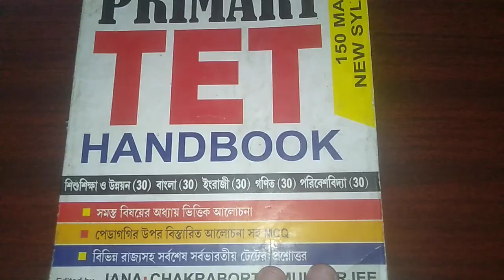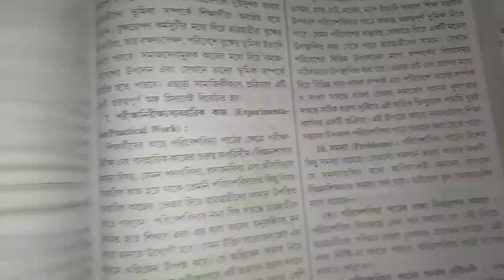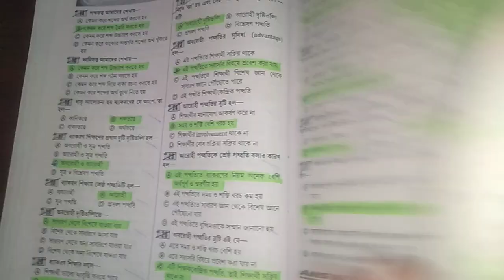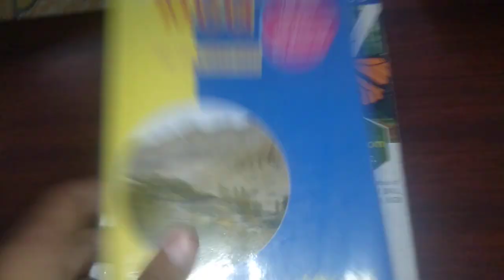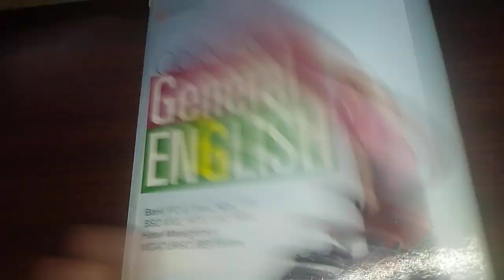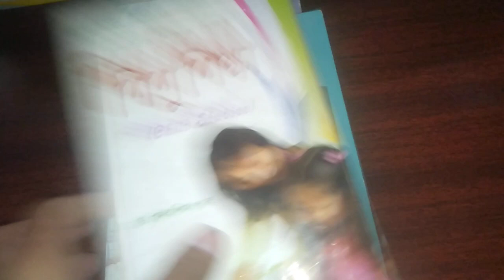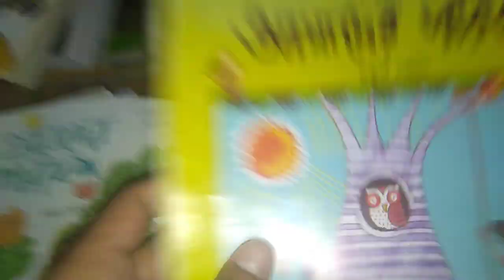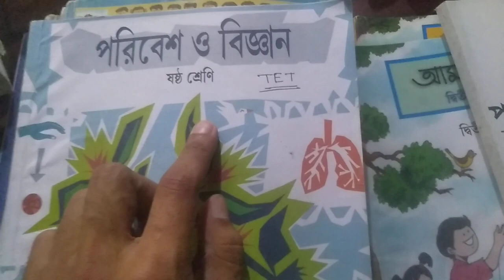primary tet best book/primary tet book list/tet books/wb primary tet preparation book/tet books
primary tet evs best book/best book for primary tet/primary tet best book/wb primary tet book/wb tet

প্রাইমারি টেট পরীক্ষার জন্য কোন বইটি কেমন এবং কোন বইয়ের মধ্যে কি নতুনত্ব আছে সে বিষয় নিয়ে বিস্তারিতভাবে গুরুত্বপূর্ণ তথ্য  || প্রাইমারি টেট পরীক্ষার জন্য কোন বই এ কত প্রশ্ন দেওয়া আছে সেই নিয়ে বিস্তারিত আলোচনা

Best book for tet 1||
(Chayya publication) primary tet Challenger

(Tulshir publication)primary tet handbook

প্রাইমারি টেট ২০২০-২১ (কামাল হোসেন)

প্রাইমারি টেট অ্যাডভান্স (তপতী পাবলিকেশন)

প্রাইমারি টিচার এলিজিবিলিটি টেস্ট( মাইতি ও সরকার)

Primary teacher eligibility test Golden success ( parul publication)

Sure success series primary TET (মন্ডল প্রকাশনী)

প্রাইমারি টিচার এলিজিবিলিটি টেস্ট MCQ (বিনয় পাবলিকেশন)

টেট প্রাইমারি গাইড (ওরিয়েন্টাল)

Target ( parul )

শিশু মনস্তত্ত্ব ও শিক্ষা বিজ্ঞান ( রীতা পাবলিকেশন)

স্নাতক পরিবেশ শিক্ষা ( সাঁতরা পাবলিকেশন)

পরিবেশ (অনীশ চট্টোপাধ্যায়)

প্রাইমারি টেট প্র্যাকটিস সেট ( সেন ও খান্না)

Child studies(রীতা পাবলিকেশন) d.el.ed part 1

শিশু সমীক্ষা সোপান ( সৃজনী পাবলিকেশন) d.el.ed part 1

পরিবেশ শিক্ষা ( রীতা পাবলিকেশন)

পরিবেশ বিজ্ঞান শিক্ষণ পদ্ধতি ( শোভা পাবলিকেশন) d.el.ed part 1

পরিবেশ শিক্ষা ( রীতা পাবলিকেশন) d.el.ed part 1

পরিবেশ বিজ্ঞান শিক্ষণ সোপান( সৃজনী পাবলিকেশন) d.el.ed part 1

পরিবেশ বিদ্যা ( সোপান পাবলিকেশন)

Teaching of English as a foreign language ( sova publication ) d.el.ed part 1

পাঠক্রমে শিক্ষণ বিজ্ঞান ( রীতা পাবলিকেশন) d.el.ed part 2

শিক্ষা অধ্যায়ন ( রীতা পাবলিকেশন) d.el.ed part 2

সমকালীন শিক্ষা ( রীতা পাবলিকেশন)

উচ্চতর বাংলা ব্যাকরণ ( শ্রী বামন দেব চট্টোপাধ্যায়)

কামাল হোসেন প্র্যাক্টিস সেট ১৫ চটি